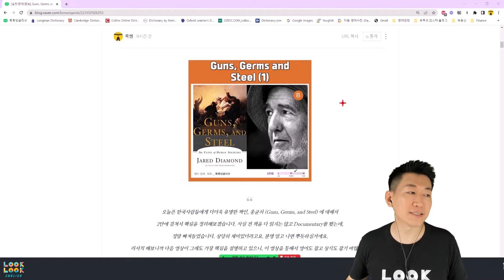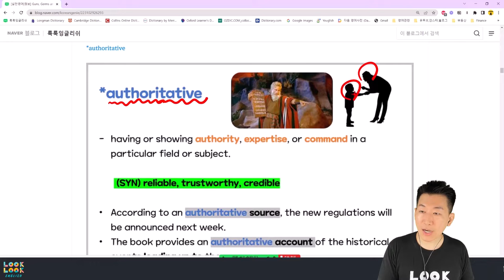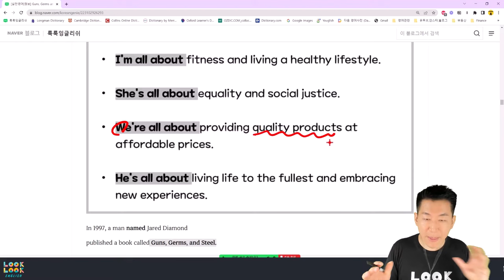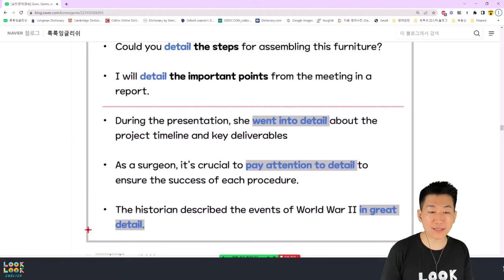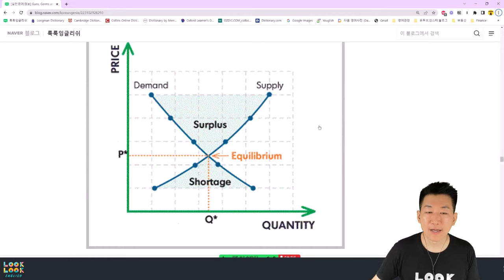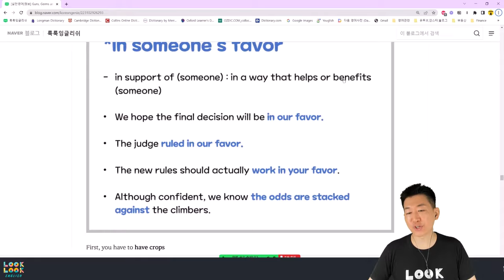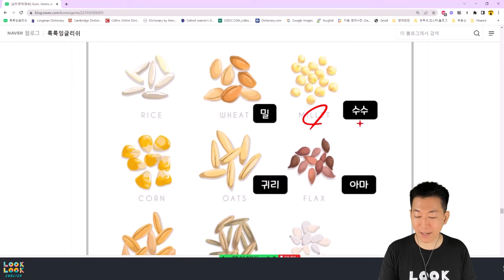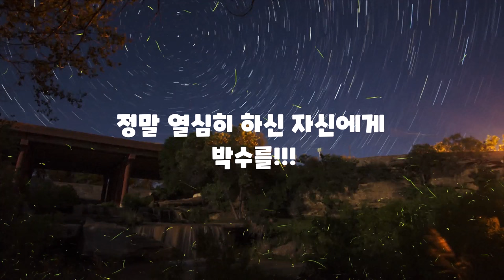[라이브강의] Guns, Germs and Steel (1) 강의 (영어로 공부하는 총,균,쇠)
📢룩룩잉글리쉬는 제가 직접 많은 시간을 투자해 리서치하고 다양한 영상들을 직접 보고, 분석합니다. 영어를 가르친다는 생각보다는, 삶을 풍요롭게 하는 정보를 쉽게, 빠르게 영어라는 언어로 전달한다는 철학으로 10년가까이 운영중입니다. 특히 영어를 사용하는 직장인들, 유학을 준비하는 학생들, 그리고 귀국후에 영어를 꾸준하게 접하고 싶은 분들에게는 더더욱 도움이 많이 되실거에요. 중상급 이상 실력의 학생들에게 최적화 된 수업이니 만큼 쌤플 수업을 한번 진지하게 들어보시고, 수업참여 여부를 결정하시면 될 거 같습니다. 고맙습니다.

📢수업 관련 내용들은 아래 링크에 나와있습니다.

 *100명이상의 미국인들을 직접 인터뷰하고, 미국인 Elliott와 공동제작 했어요.

📓 알라딘 shorturl.at/cghqC

📢BGM
✔️Track -